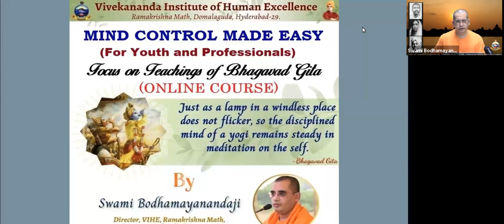Meditation on Spiritual qualities-16th Chapter Bhagavad Gita-2 by Swami Bodhamayananda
watch fully, please practice and gain more concentration and strength.  The teachings of the Bhagavad Gita are powerful boosters.  Please share the link with others.